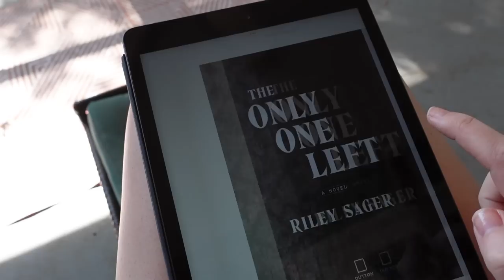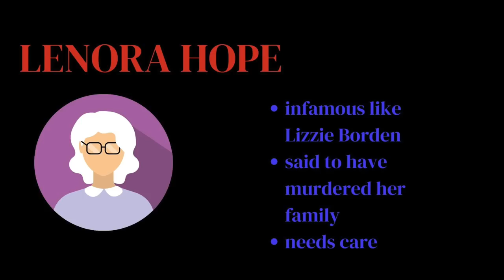The Only One Left READING VLOG 🏚️🔪 *no spoilers*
Today I'm sharing my reading vlog for Riley Sager's new book, The Only One Left!

✏️ COMMENT and let me know if you plan on picking up Sager's new book!

TIME STAMPS
0:00 getting started
2:31 first impressions
7:00 mid-way update
10:13 penultimate update
14:25 final thoughts

*Thank you to the publisher for granting me access to an ARC via NetGalley in exchange for an honest review. All opinions remain my own.

24 HOUR HORROR-A-THON DETAILS
I host a bi-monthly horror read-a-thon. Check it out!